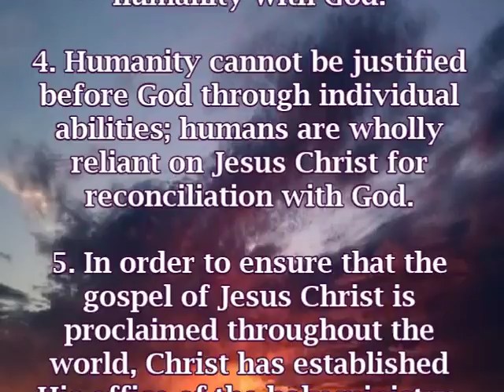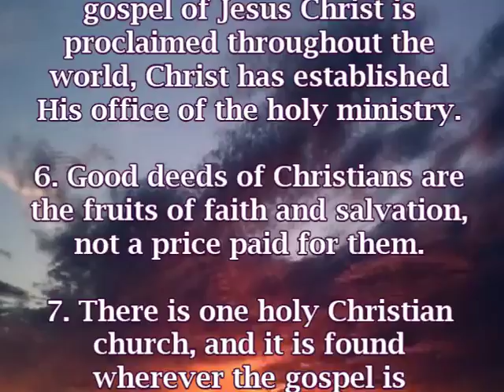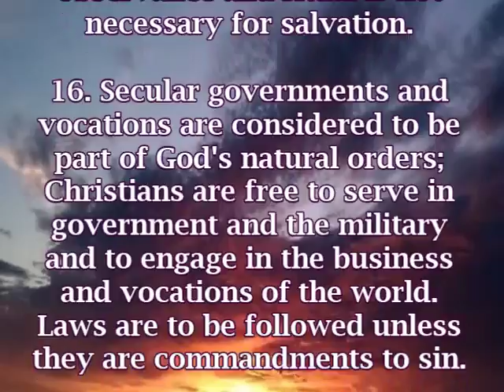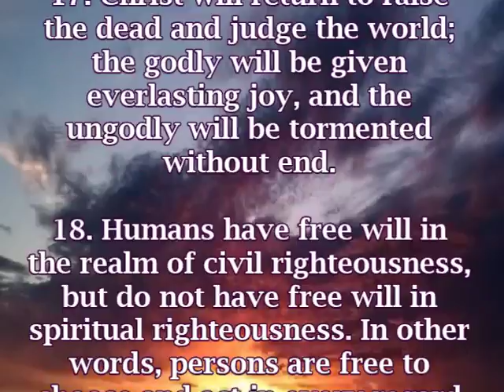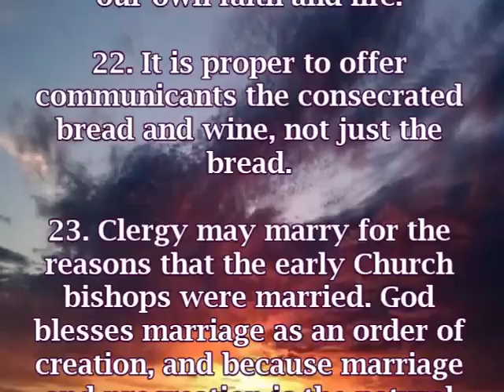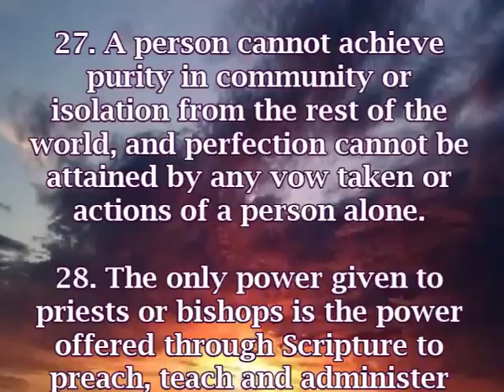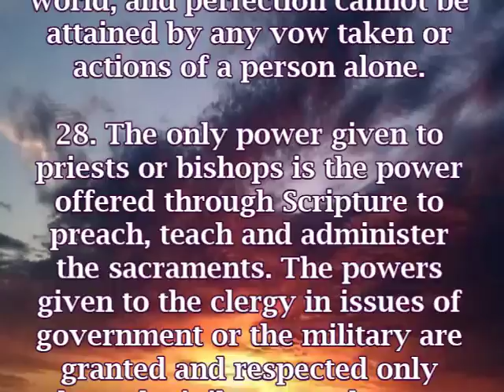Creeds of the Reformation: The Augsburg Confession (Summary)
A summary of the Augsburg Confession - a creed of the Lutheran Reformation